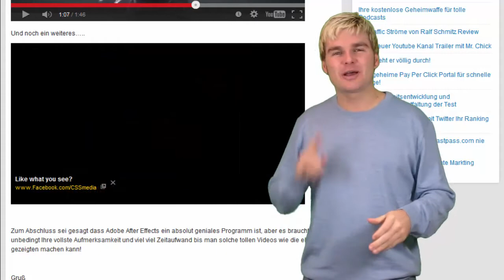Adobe After Effects Tutorial Deutsch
Hier geht es zum Blogpost Adobe After Effects Tutorial Deutsch

Dieses Programm hat es wirklich in sich. Ich habe ein Video gesehen, wo über unglaubliche weiten ein Ball geworfen wurde und wo einem Asiaten Pflanzen aus dem Hals wachsen.

Die Antwort auf die Frage wie man das macht ist Adobe After Effects. Ich habe dazu ein kleines Tutorial und auch einige Videos in meinem Blogpost hinterlassen. Viel Vergnügen mit dem Adobe After Effects Tutorial auf Deutsch.